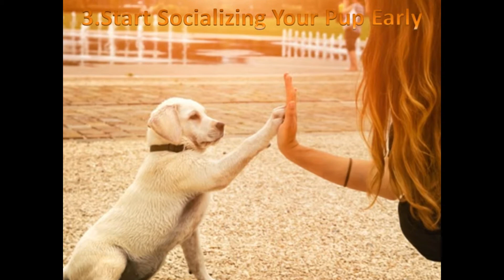Top 10 Tips for New Puppy Owner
This videos tells about top 10 tips for the owners who have recently brought puppies or recently bought. Watch this Till the Last to get an overview of this topic.